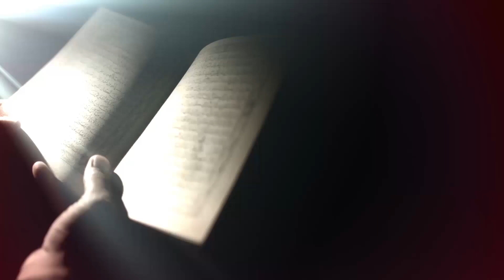Dars e Ikhlaq | 25 Ramzan 1444 | Maulana Moosa Raza Naqvi | Waldain Ka Ehteraam